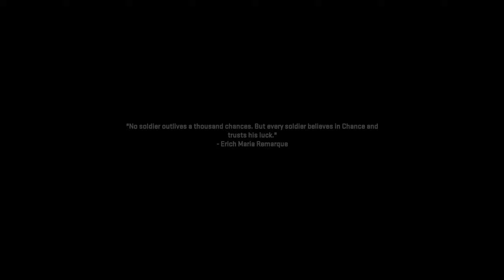CAMPAIGN FUNNY MOMENTS & FAILS | Call of Duty Modern Warfare II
I hope you all have a blessed day and be safe guys much love.

Xbox GT- ll Bindz ll
Steam- Bindz

PC Specs -
RAM: 32gb ram
Graphics Card: MSI NVIDIA 3060
Processor: Intel i9 9900k
Mouse: Logitech G Pro Wireless
Headset: Astro A40
Webcam: Nexigo 1080p 60fps Auto Focus
Monitors: Sceptre gaming monitors
Storage Devices: 2TB E Drive(for pc)
Stream Mic: Fifine Mic